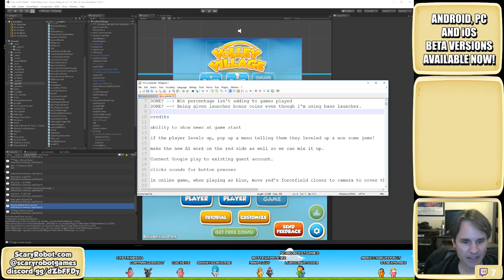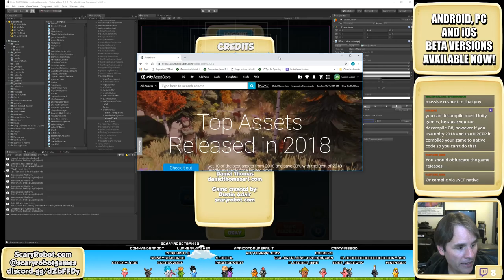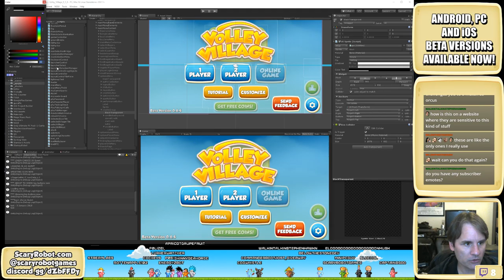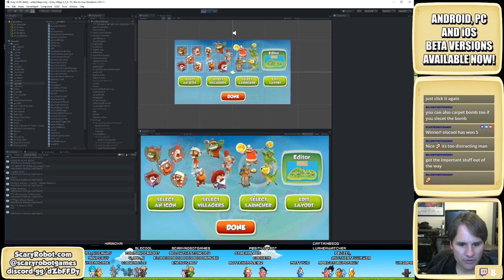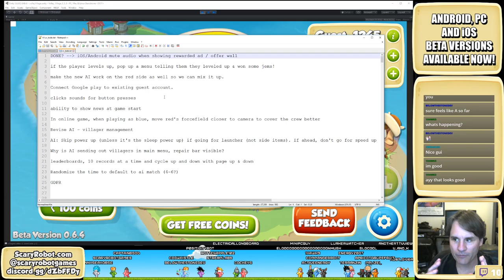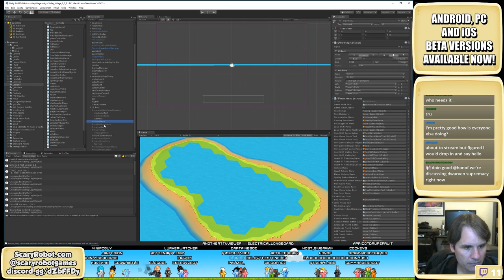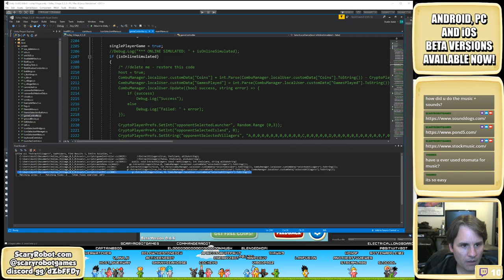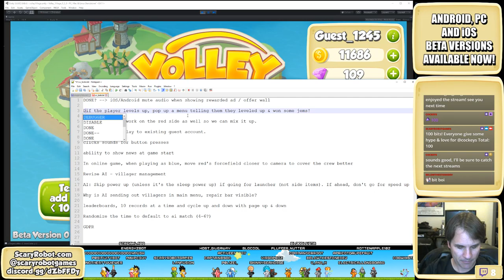EP 036 - Post beta release tweaks. [Unity]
Developing the online, multiplayer, action game: "Volley Village."